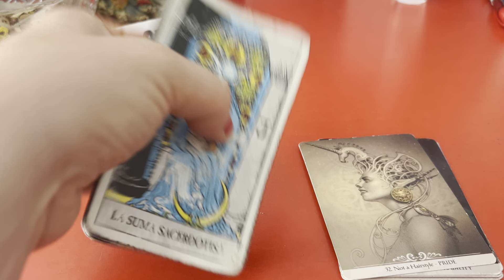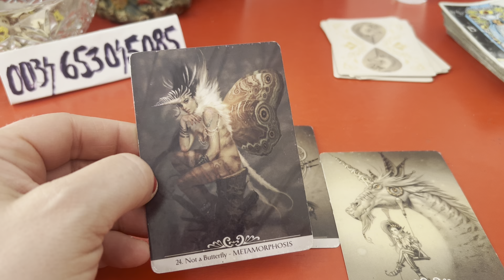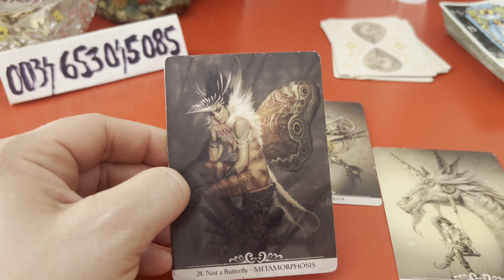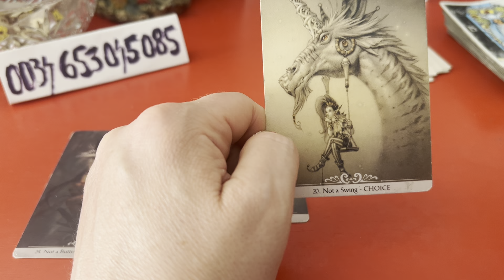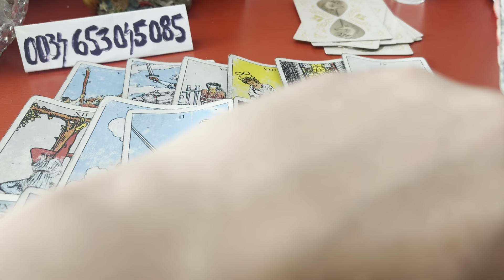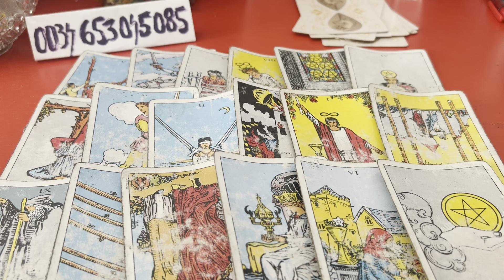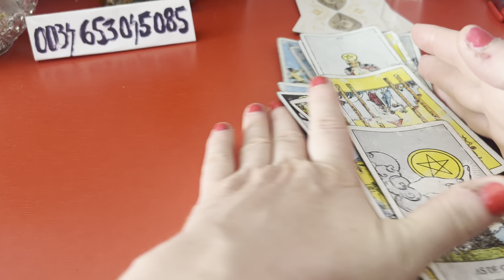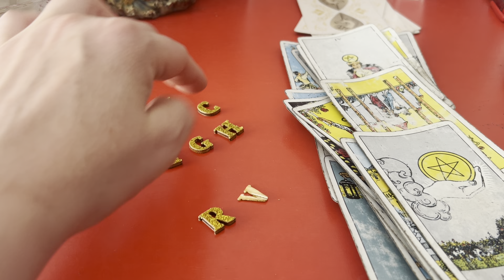DESTINUL VA VREA IMPREUNA, VA ADUCE IAR UNUL IN CALEA ALTUIA! CINEVA SE VA ELIBERA DE TRECUTUL SAU!